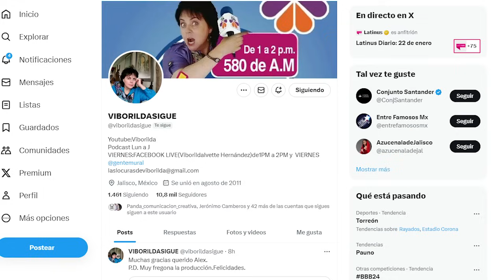Episodio 792 PREOCUPA SALUD DE KATE/ MAYER, SEÑALA A PONCHO "PILATOS", COMO TRAIDOR